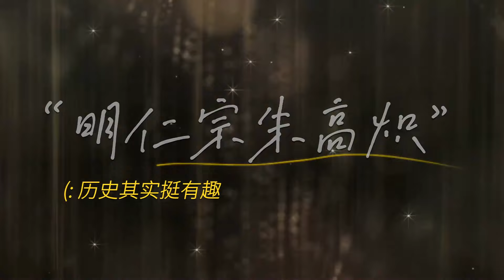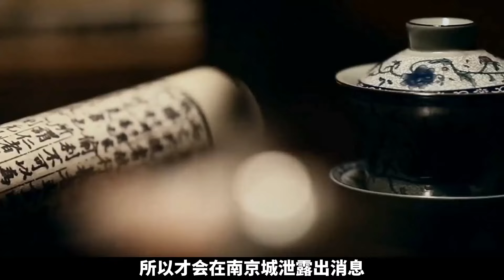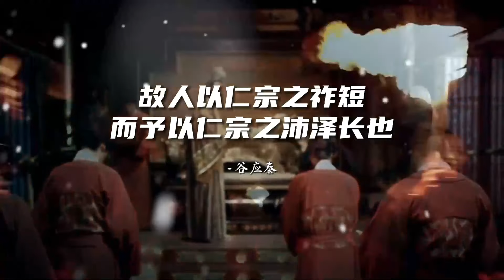明仁宗朱高炽：一个忤逆父亲，沉迷女色，极好享乐的绝代仁君 大明王朝16帝